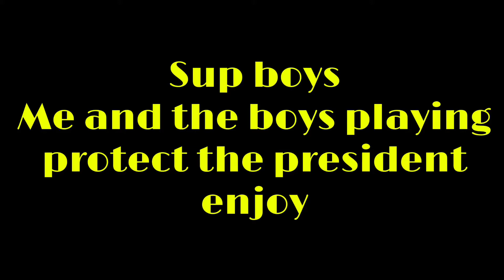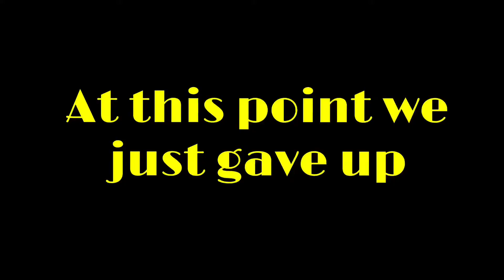Me and the boys play Protect the President